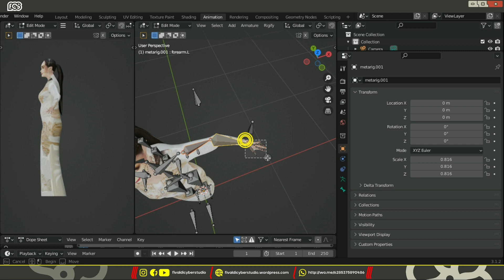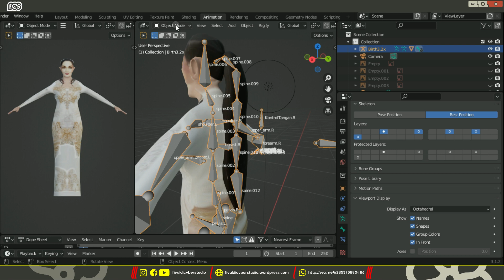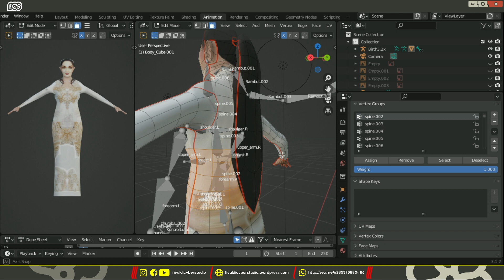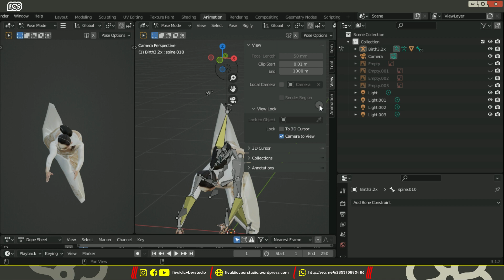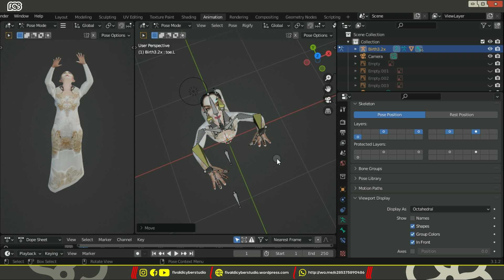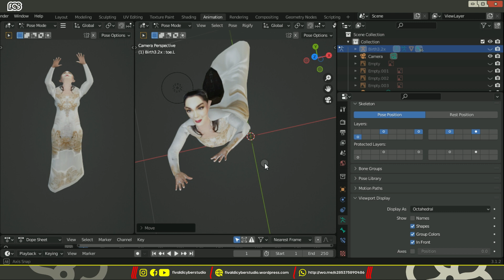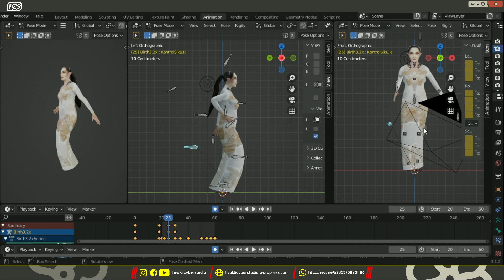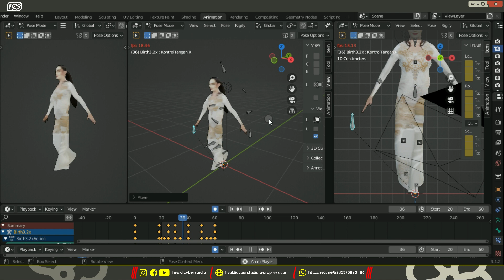Pemula mencoba Dasar Animasi mudah mengerti Bahasa Indonesia, Minat Gratis Download file OBJ, FBX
Deskripsi
FIVALDI CYBER STUDIO
Graphic Design | Pheriperal & Networking | Sharing Story, Tips & Tutorial